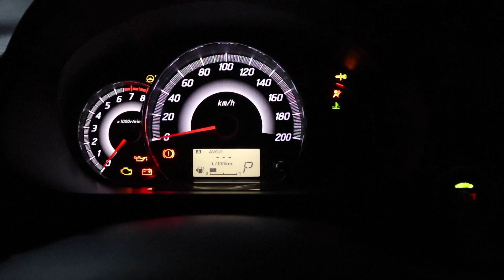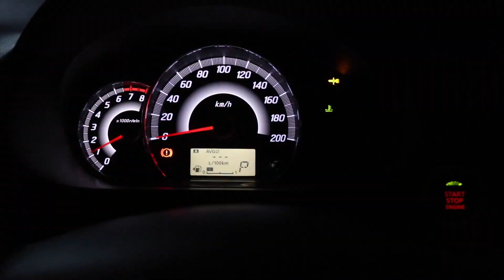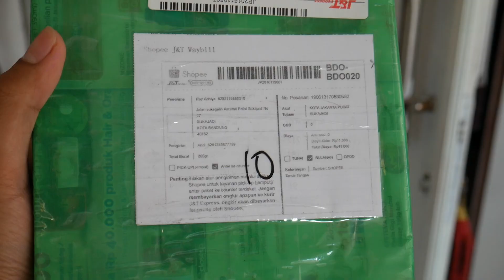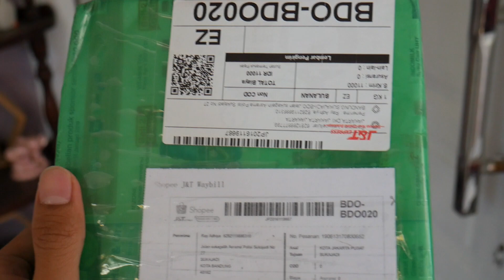Lebaran Keluarga dan Vlog !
Lebaran keluarga saya seperti ini, bagaimana lebaran di keluarga kalian ? komen ya thanks !!
thank you guys for watching my videos and come to my channel, I really appreciate it. if you guys like this video, don't forget to give this video a big THUMBS UP, SUBSCRIBE and SHARE to your people who you love. peace !!